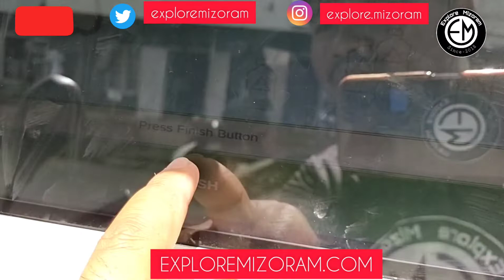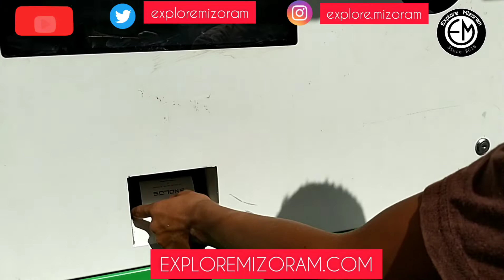Hawla Indoor Stadium kawta Plastic vending machine